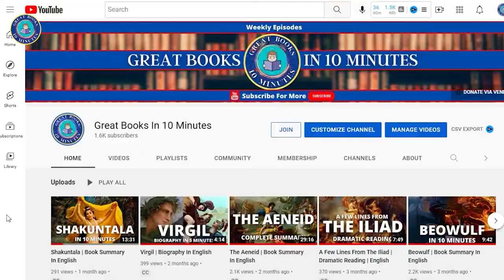A Voyage to Brobdingnag | Book two from Gulliver's Travels | Summary in English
🟢You can now download the free companion app for this channel and access trivia quizzes for all the episodes, free ebooks and more :
🟢Get the Literary Companion for this book and save time while learning quickly! The literary companion includes:
A plot chart dissecting the story into five acts (Exposition, Rising Action, Climax, Falling Action, and Resolution) | A written summary covering the entire plot and every major event in the story
In Book one Gulliver leaves Lilliput on a boat that he found stranded on the shore and a few miles away from the shores of Blefuscu, gets rescued by an English merchant ship and returns to London.  Two months later, his insatiable desire to visit foreign lands intrigues him to get aboard another ship named Adventure. After a few weeks at sea and dealing with multiple storms, Adventure gets pushed to the shores of a strange island. Gulliver fails to return to the ship on time and his crewmates depart without him. Soon he realizes that he is all alone in the country of giants. What follows is a one of a kind adventure that Johnathan Swift masterfully relays in the second book from the Gulliver's Travels series, named A Voyage to Brobdingnag.